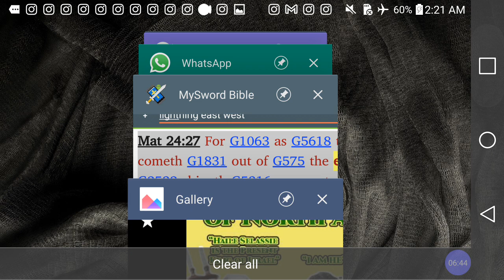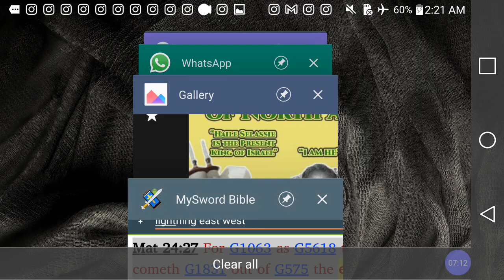Black America's Roots of Rastafari Before Marcus Garvey : Rev James Webb & Rabbi Ford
Roots Of Rastafari USA Before Garvey : Rev James Webb & Rabbi Ford @RastafariJews

Category

Nonprofits & Activism

License

(reuse allowed)